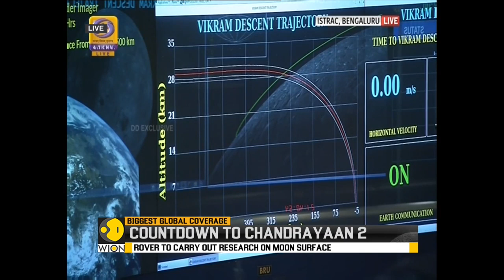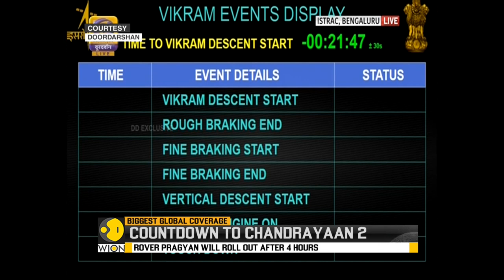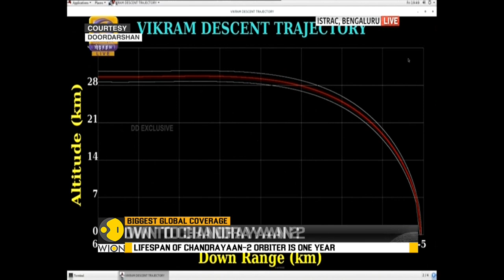Chandrayaan 2's Vikram lander few minutes away from landing on Moon's surface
The entire country is waiting with bated breath for the ultimate moment in the history of India – the landing of Indian Space Research Organisation's Chandrayaan-2 on the south pole of the moon – a place where no man or man-made mission has ever landed before.